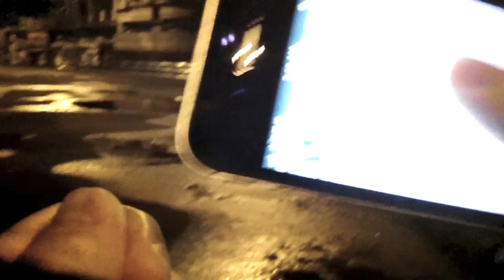"AR Dead Raid" v1.0 Game Trailer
Notice: This video is AR Dead Raid v1.0.
There is no weapon store in v2.0.
Instead, v2.0 has random weapon reward and player level system.

Finally, The zombies into our world...

■ INTRODUCTION ■
This app is an AR(Augmented Reality) 3D FPS zombie survival game.
If you believe the zombies are exist in our world.
Then, You can now find and kill them with this...

This game is designed for iPhone 4S, iPad2, The new iPad and later.
The Rating is 17+.

■ FEATURES ■
※The perfect combination of the camera, gyroscope, powerful graphics device and 3D engine.
※Brand new GUI and visual style.
※Improved difficulty.
※Varied Weapons (Total 20 weapons)
‧Assault Rifle: AK47, Famas62, Galil, HK_G36K, M16, Steyer AUG, XM8
‧Battle Rifle: HK G3K A3, M14
‧Carbine: M4
‧Machine Pistol: Skorpion VZ 61
‧PDW: FNP90
‧Pistol: Beretta92, DesertEagle, Glock19, HK Mk23 SOCOM, HK USP,
‧SubMachine Gun: HK MP5, HK UMP, UZI
※Varied Challenges (Total 22 Attack)
‧Kills
‧Points
‧Survival Time
‧Headshot combo
‧Max Headshot combo
‧Execellent Kill
‧Beautiful Kill
‧Cool Kill
‧Fair Kill
‧Poor Kill
‧Attack Miss
※Slow Motion(Cruel Time).
※Aim Down Sight.

1. Shot the zombie's head as much as possible, It has HUGE DAMAGE! and a chance of instant kill.
2. Use "Cruel Time", You can slow down the time and zombie's speed.
3. Use "Aim Down Sight", You can get more accurate shooting ability with more distance.
4. Purchase and use powerful weapon. You can get more points and lethality.
5. Prevent shooting miss.
6. Unharmed after 5 seconds. Your health value will be recover automatically.